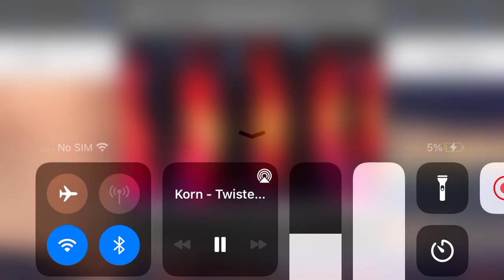E.A.S (Ultra rare!) Fire warning issued in Oklahoma - (KALT-FM)